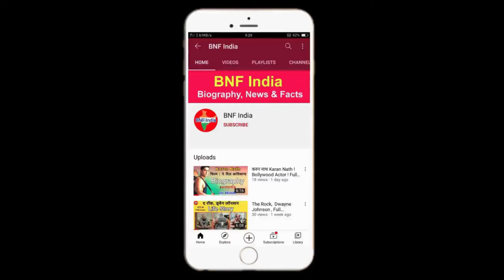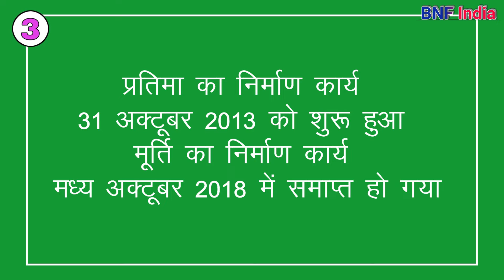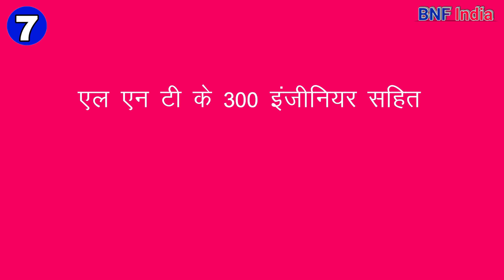Statue Of Unity ! 8 Most Important Hidden Facts स्टेचू ऑफ यूनिटी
स्टेचू ऑफ यूनिटी सरदार बल्लभ भाई पटेल की मूर्ति है | ये मूर्ति सरदार पटेल को समर्पित की गई है इस मूर्ति के बारे में पूरी जानकारी कोई नही जानता है क्योंकि इस मूर्ति को दो सरकारों ने मिलकर बनाया है और ये मूर्ति भारत की सबसे ऊंची मूर्ति  है जो गुजरात में बनाई गई है 10 करोड़ किसानों से लोहे के औजार प्राप्त किये गए इस वीडियो में आपको मूर्ति के बारे में पूरी जानकरी मिल जायेगी !